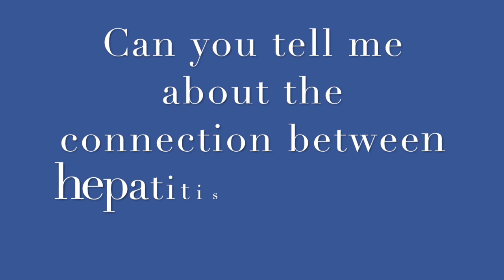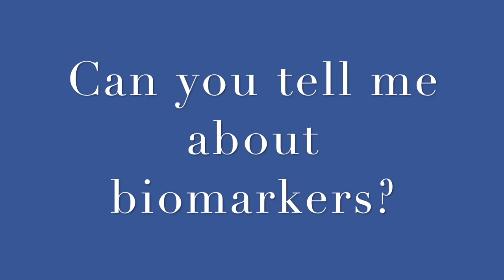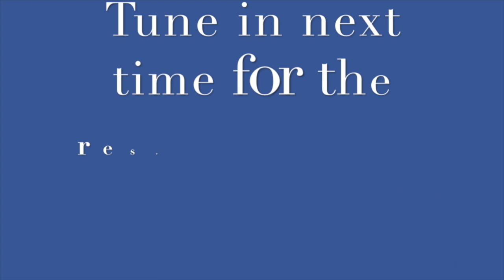Journey to the Cure: How is Hepatitis B Related to Liver Cancer ft. Aejaz Sayeed, PhD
Welcome to “Journey to the Cure.” This is a web series that chronicles the progress at the Hepatitis B Foundation and Baruch S. Blumberg Institute towards finding the cure for hepatitis B.

In the four episode (part 1), Kristine Alarcon, MPH talks with Aejaz Sayeed, PhD, Assistant Professor of the Baruch S. Blumberg Institute. They talk about how hepatitis B is connected to liver cancer and doctors and scientists tell if a patient has cancer.

The Hepatitis B Foundation is a national nonprofit organization dedicated to finding a cure and improving the lives of those affected by hepatitis B worldwide through research, education and patient advocacy.

Edited:
Kristine Alarcon, MPH

Special thanks:
Samantha Young